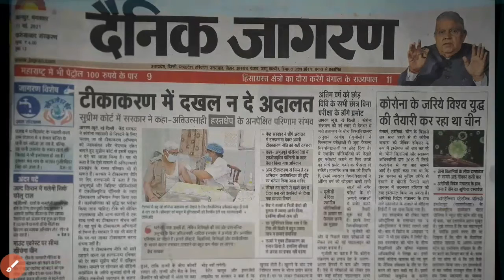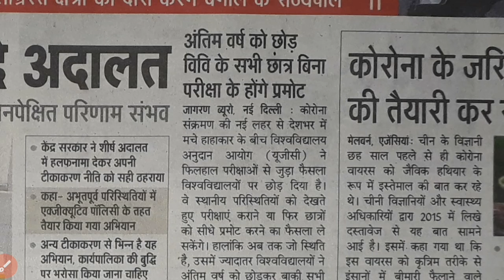csjm university kanpur latest news|first year second year promote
Is video me university exam & promotion se judi bahut hi Important news btai gayi hai.